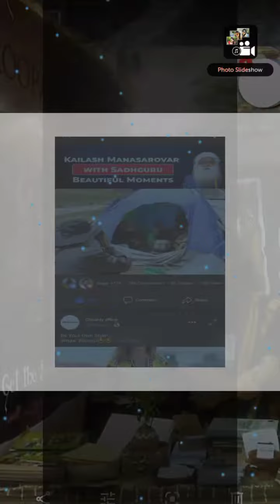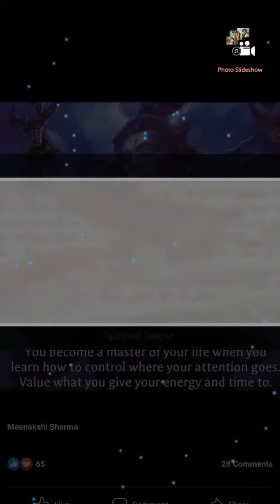/storage/emulated/0/Photo Slideshow - Opals Apps/Slideshow/Photoslideshow-021020-094515.mp4